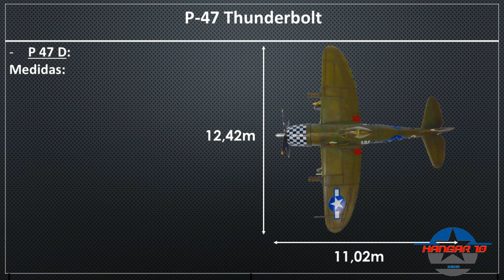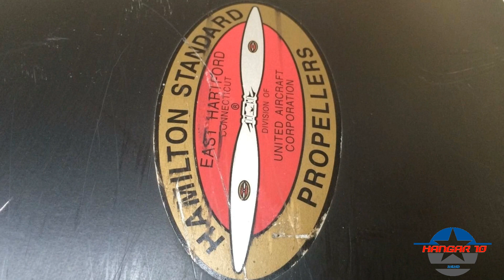P-47 Thunderbolt | El caza monomotor más grande de la Segunda Guerra Mundial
El P 47 Thunderbolt fue el caza más grande de toda la guerra y desempeño múltiples funciones en casi todos los frentes de combate.

Si queres colaborar económicamente con el canal:
Mercado Pago: (alias) hangar.10.argentina

Videos sugeridos:
Kawasaki Ki-61 Hien (Tony) | El único caza japones con motor en línea de la Segunda Guerra Mundial

Fuentes fotográficas:
by aeroman3 is marked with Public Domain Mark 1.0